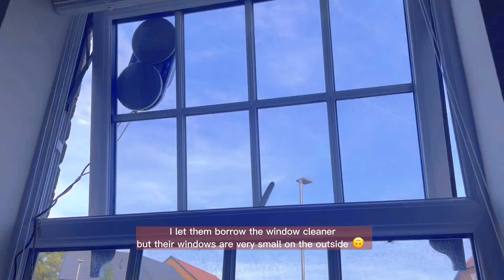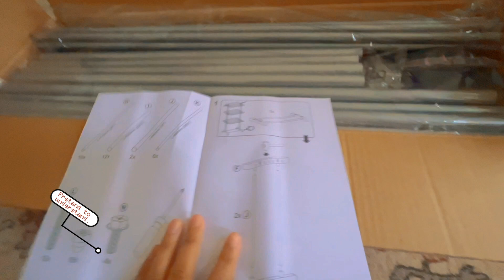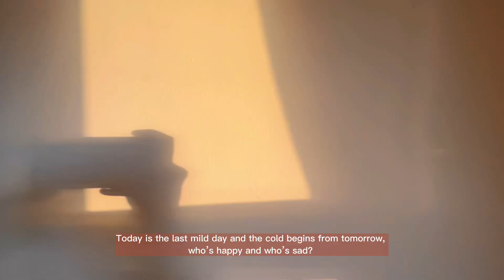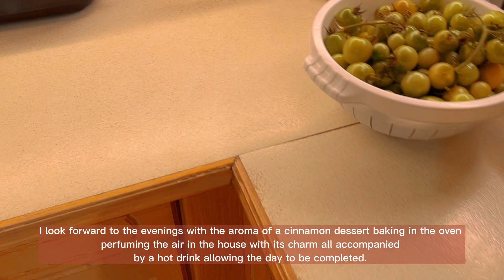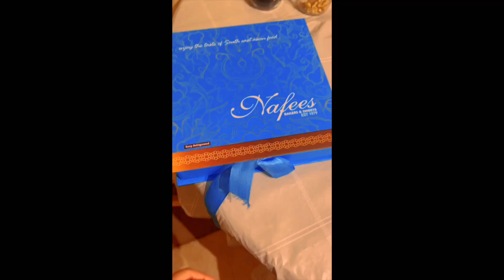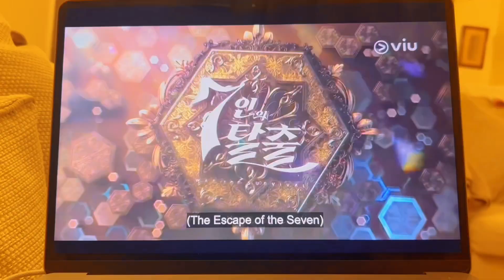ITS OCTOBER again!🍁autumn walks, self care and assembling furniture